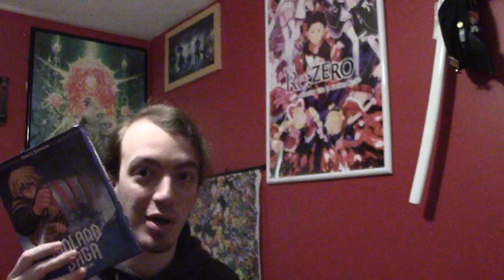End of 2023 Update! The Grand Rumble, Re:Zero, and more!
This December has been quite the busy month for me! Luckily, I'm here today to clear up everything that's going on with the channel and myself, along with the next pieces of content on the way!

Innocent World - Dragon Ball Z Budokai Tenkaichi 3

A Turbulent Era - Like a Dragon: Ishin!